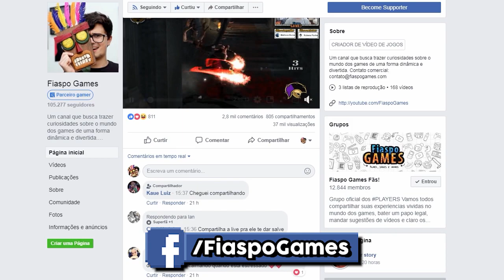7 COISAS QUE VOCÊ NUNCA PERCEBEU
GTA até hoje tem coisas que ninguém percebeu, é impressionante!